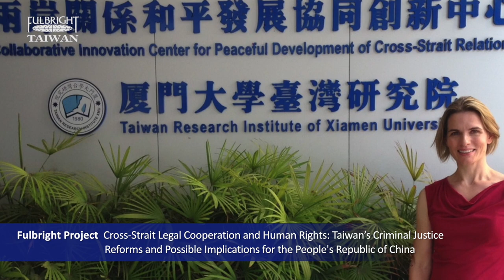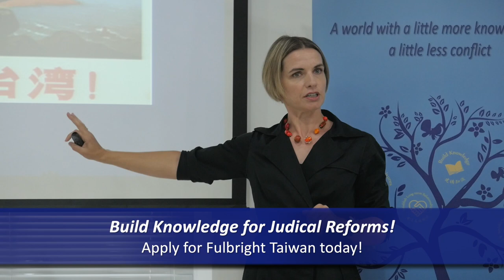Margaret Lewis: Taiwan’s Criminal Justice Reforms and Possible Implications for the PRC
In her year as a Fulbright Scholar, Professor Margaret Lewis looks at legal reforms, with respect to criminal justice and human rights, on Taiwan’s domestic changes as well as cross-strait relations. Seeing reforms on a day-to-day basis, Professor Margaret Lewis has not only witnessed significant underground changes but also got a better sense of the overall climate in Taiwan.

Margaret Lewis is a law professor at Seton Hall University School of Law. Her research focuses on law in mainland China and Taiwan with an emphasis on criminal justice.